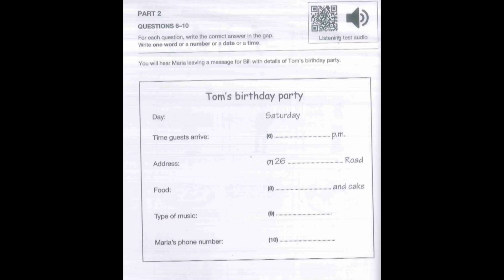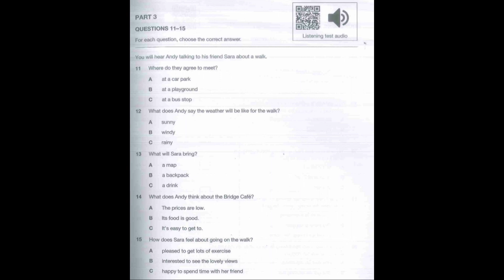A2 KEY 2 Test 3 Part 3